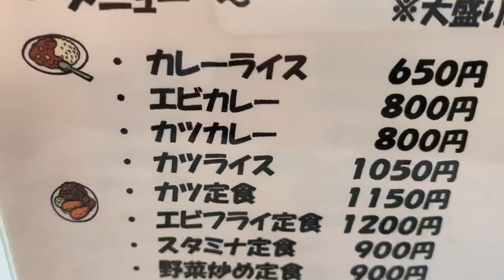王道のお食事処 いこい食堂【大鰐温泉もやしラーメン】青森県南津軽郡大鰐町 津軽ラーメン 津軽中華 青森絶品グルメ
大鰐町民から愛されるいこい食堂。
初めて行くと駐車場がわからないんですよね。

青森県南津軽郡大鰐町蔵館村岡46
お食事処　いこい食堂
11:00〜19:00